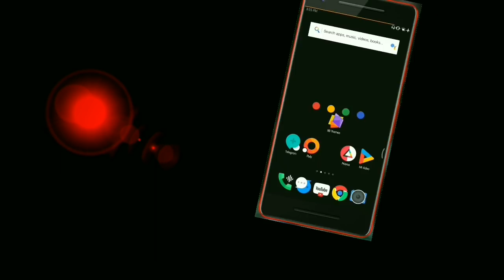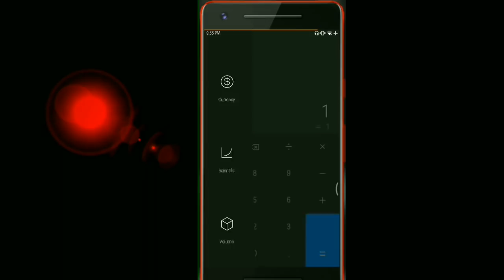Best Customized Theme - 4 | MIUI 9